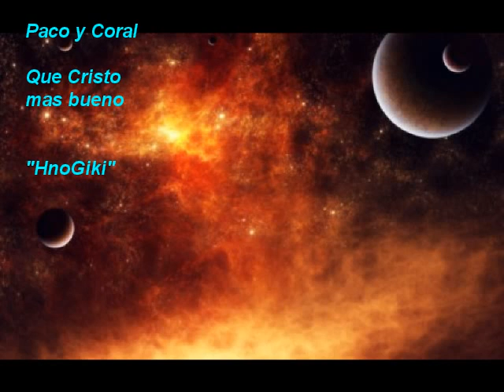Paco y Coral Que Cristo mas bueno 5.